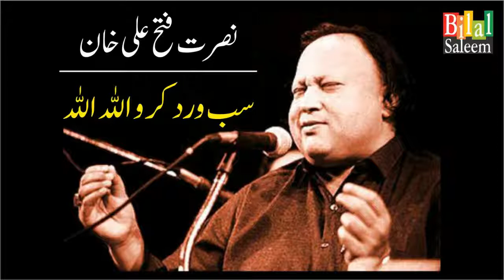Sab Wird Kro Allah Allah - Nusrat Fateh Ali Khan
سب ورد کرو اللہ اللہ - نصرت فتح علی خان